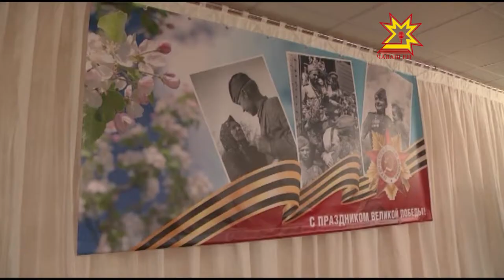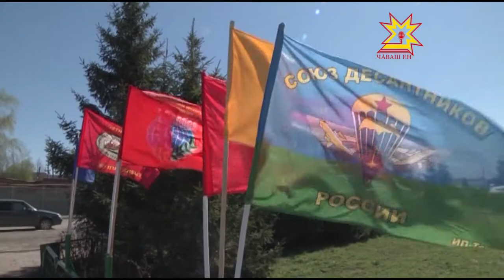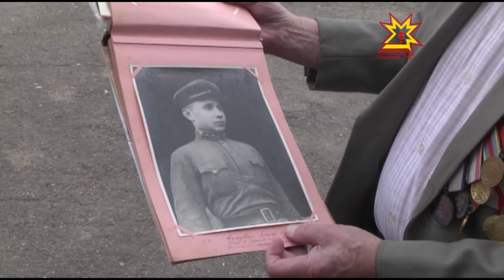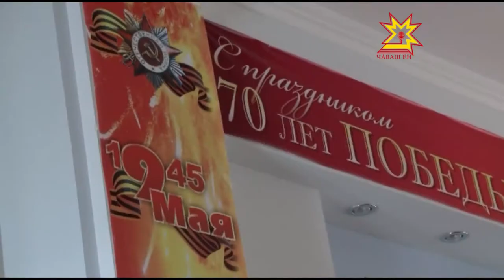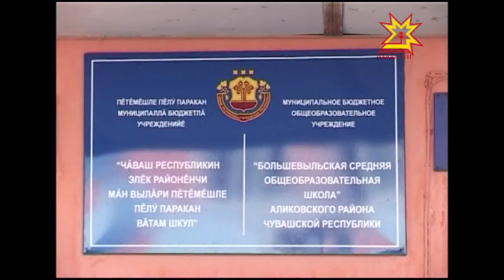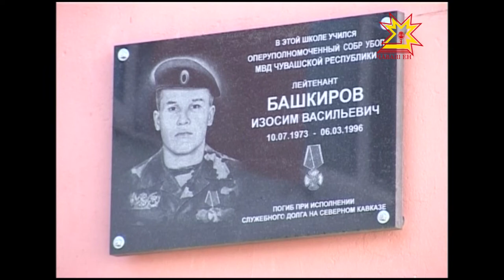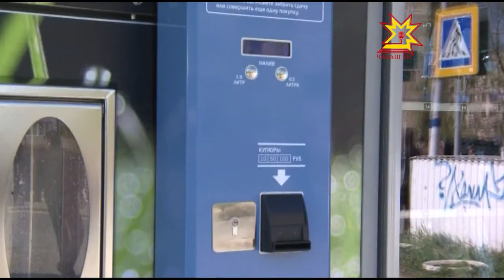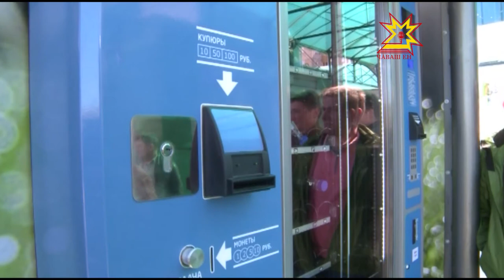Республика 07 05 2015 на русском языке Дневной выпуск